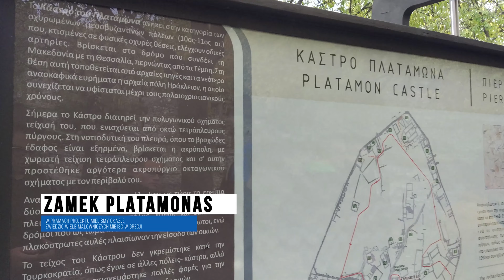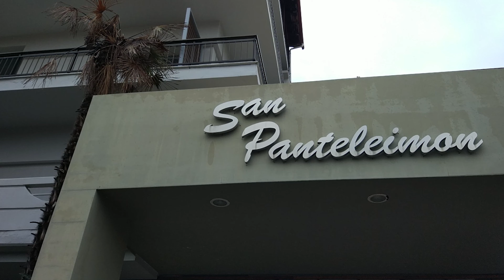Praktyki zagraniczne uczniów ZSE im. Marii Dąbrowskiej z Międzyrzeca Podlaskiego w Grecji